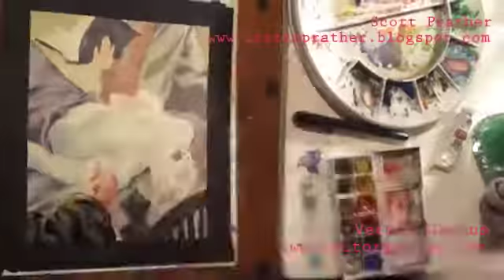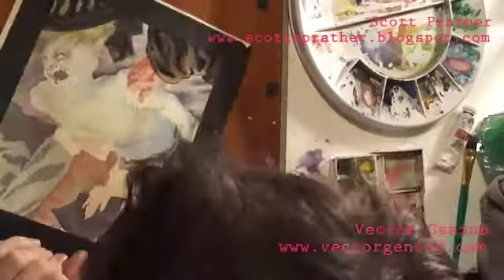Vector Genius Watercolor and Ink Tutorial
Scott Prather takes you start to finish through his watercolor and inking techniques in this exclusive Vector Genius tutorial!